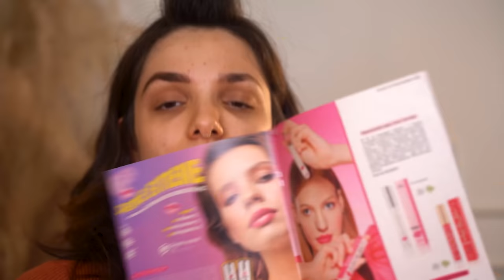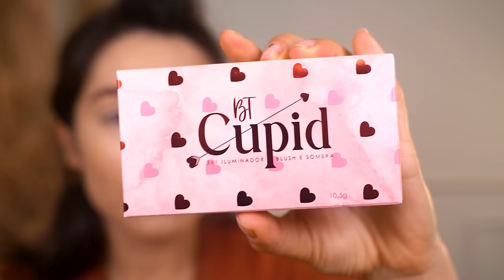TESTANDO só LANÇAMENTO BRABO! Basiqe DUO, makes essence, bruna tavares e +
Hellow bebeahs! mais um vídeo testando só lançamento braboooo! testei a nova basiq duo, essence, bruna tavares e amey :’)

Importante: a Basige duo / plus / gold só é vendida Sempre se atentem para a URL ;)